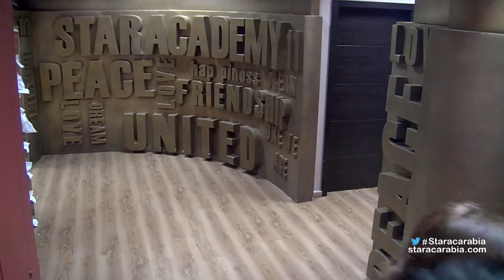Star Academy 11 Dailies- Episode 23 / يوميات ستار اكاديمي 11- الحلقة 23